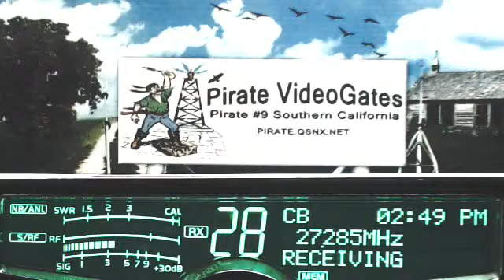454 AL, 121 AL, 84 TN, 609 Energizer OH, 41 HatchetMan KY, 702 OH